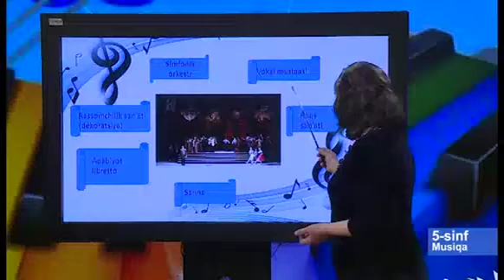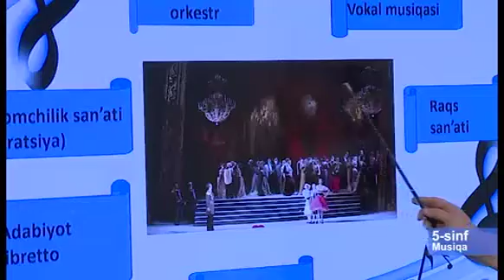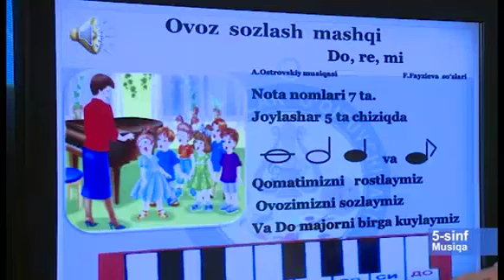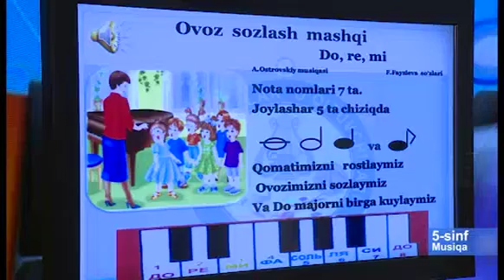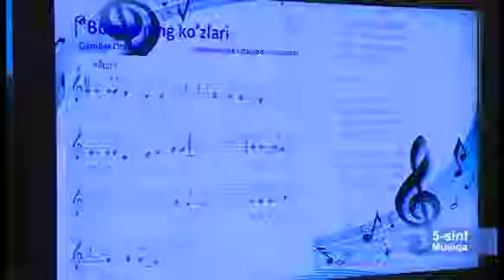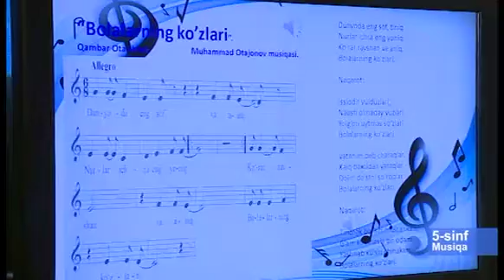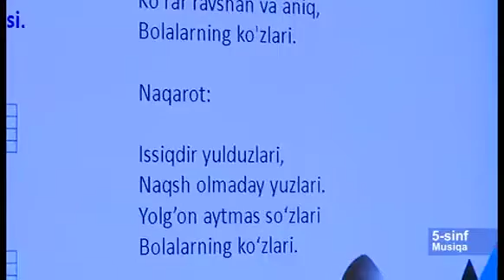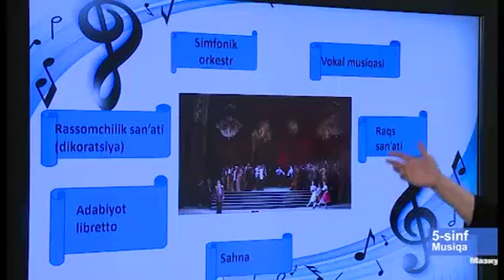5- sinf "Musiqa" darsi 4-chorak 1-dars "Opera san'ati"